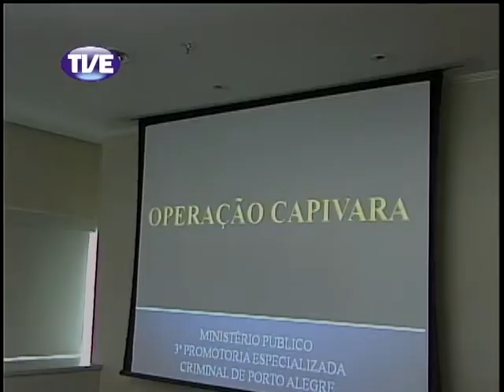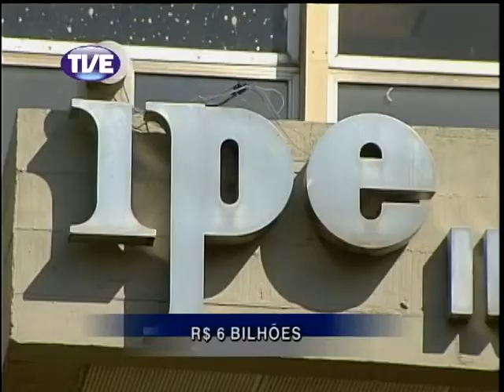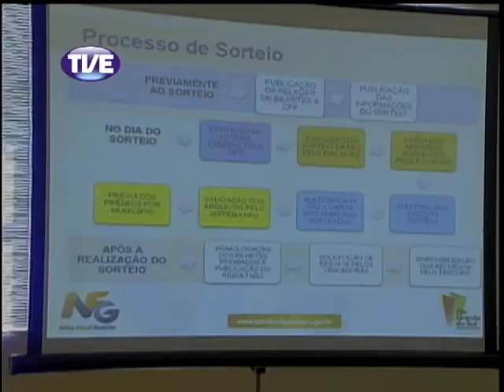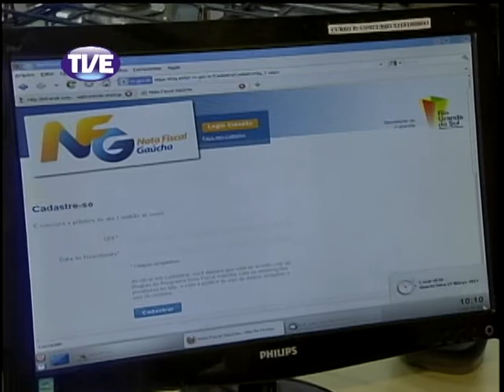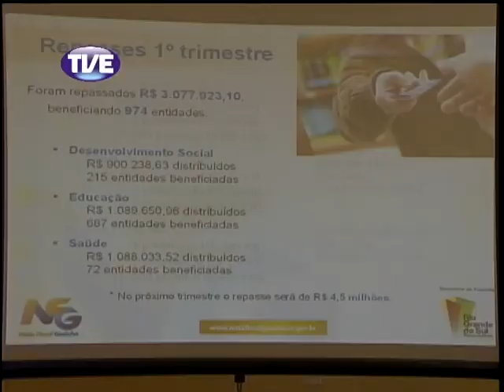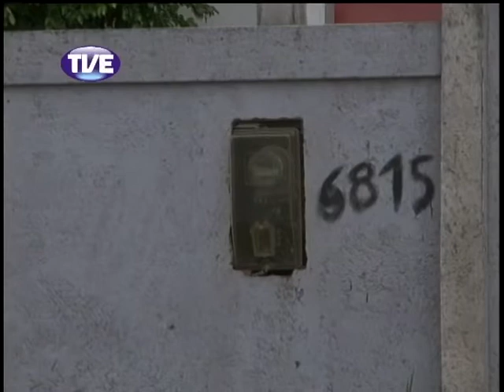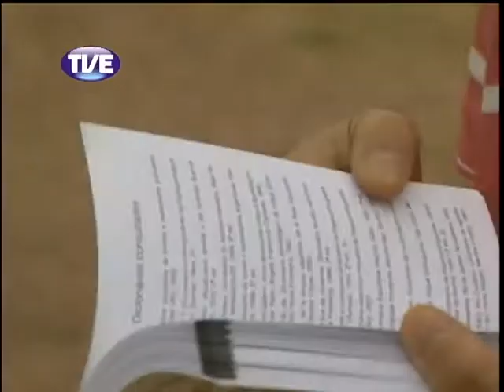Jornal TVE 2 Edição 27/03/2013 [Alta qualidade e tamanho]